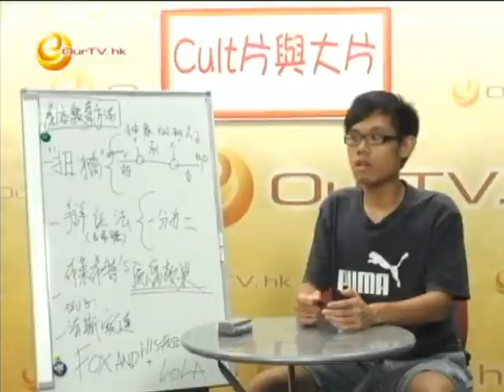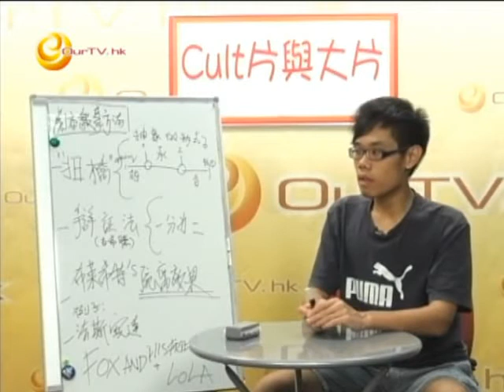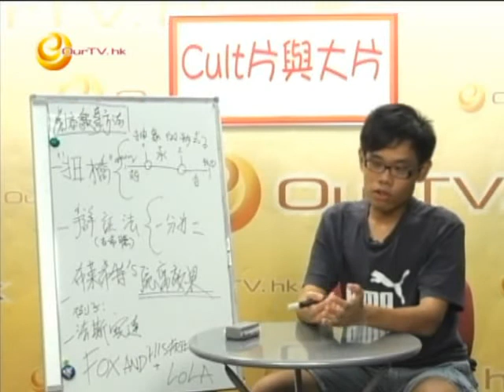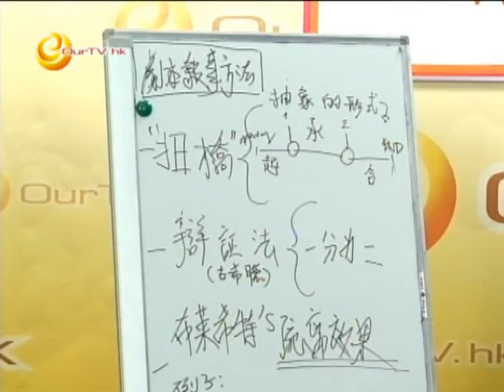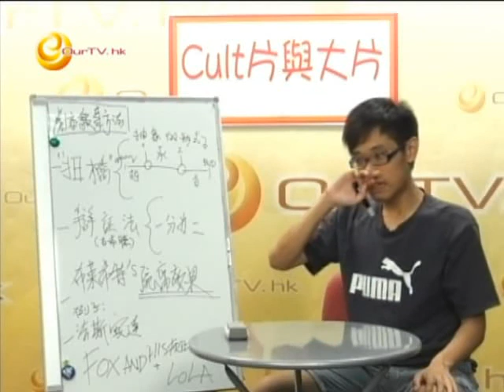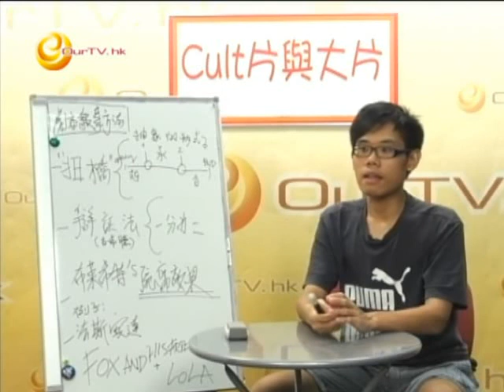《Cult片與大片》第43集： 爾冬陞的電影總是為何令人毛管棟？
1) 「扭橋」故事情節的突然轉變
2) 「辯証法」一分為二的概念發展
3) 布萊希特的疏離效果